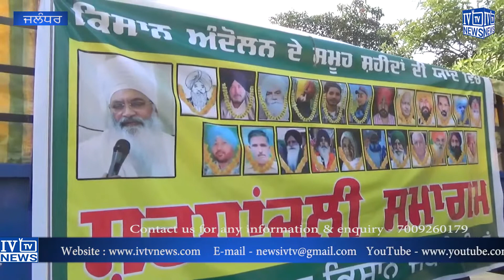ਕਿਸਾਨ ਜੱਥੇਬੰਦੀਆਂ ਨੇ ਸ਼ਹੀਦ ਕਿਸਾਨਾਂ ਨੂੰ ਸ਼ਰਧਾਂਜਲੀ ਦਿੱਤੀ 'ਤੇ ਭਾਜਪਾ ਦੇ ਖਿਲਾਫ ਕੀਤਾ ਪ੍ਰਦਰਸ਼ਨ